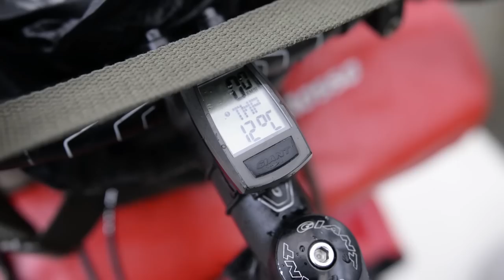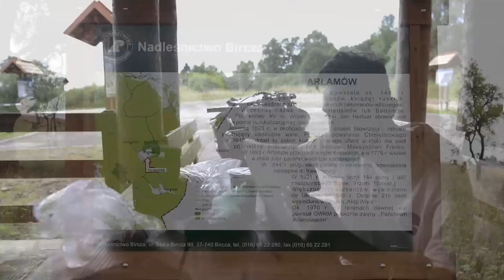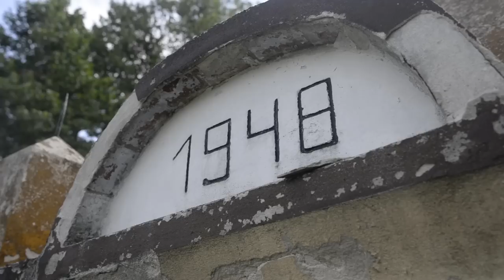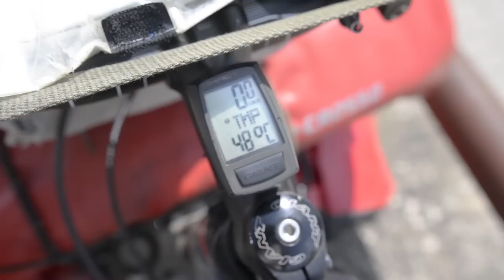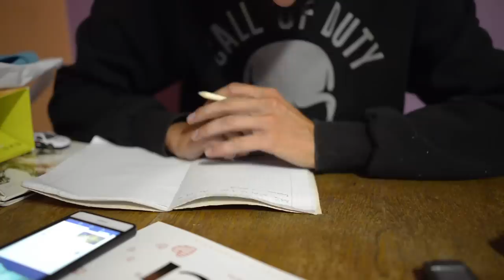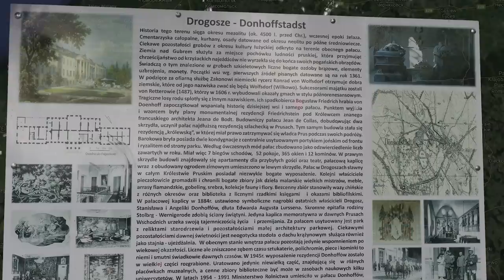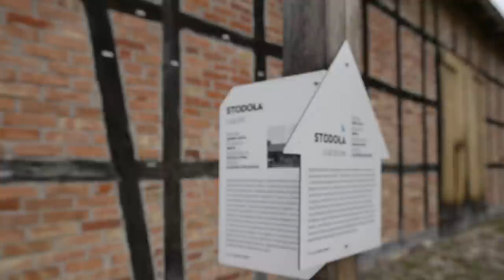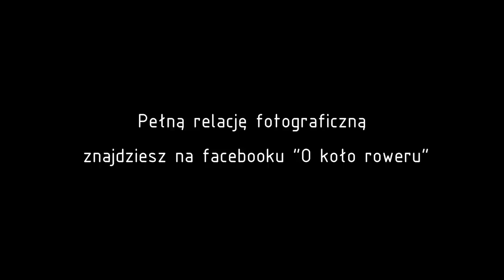Za wszelką drogę – samotna wyprawa rowerowa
Pełnometrażowy film z mojej samotnej, 49-dniowej wyprawy rowerowej po Polsce, gdzie wykręciłem łącznie 3738km

Trasa w skrócie - Warszawa - Bieszczady - Litwa - Łeba - Warszawa

Pełne relacje fotograficzno-tekstowe są u mnie na fp "O koło roweru" :-) dowiesz się gdzie dokładnie jeździłem, co się wydarzyło i co ze sobą zabrałem
echa leśne, które gorąco polecam! podziękowania dla moich „małych” nieoficjalnych patronów, którzy wspomogli mnie podczas całego tego przedsięwzięcia :D